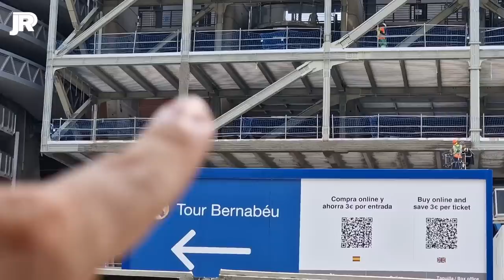🚨 ¡ ÚLTIMA HORA ! ESTARÁN LAS 6 BANDEJAS | Obras Santiago Bernabéu 13/07/2022 🚧🔥